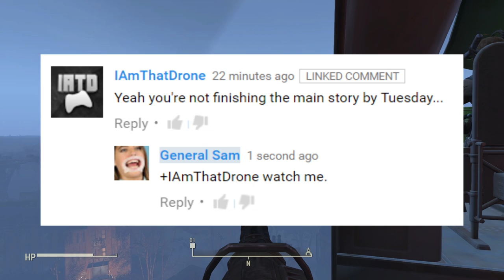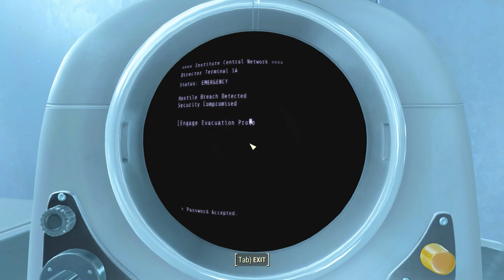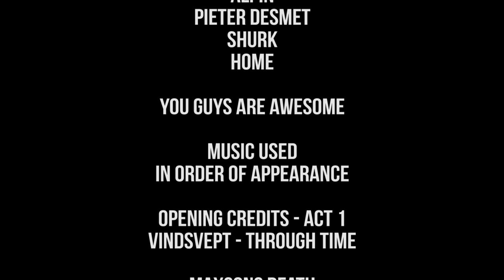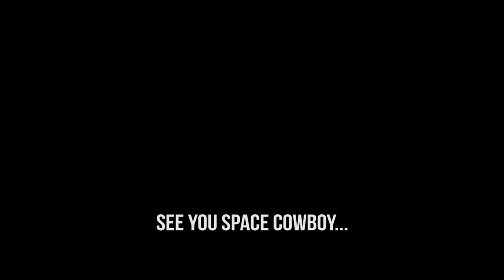Fallout 4 › Janos Forever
Send me stuff if you want to be showcased in a vid:
Tallahassee FL, USA 32314

General.Sam